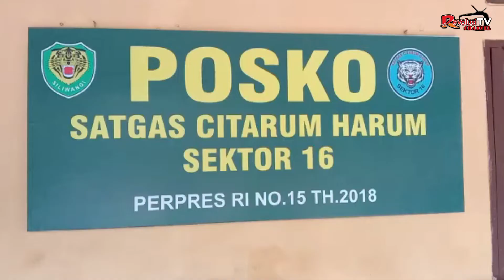DANSEKTOR 16 CITARUM HARUM PANTAU GIAT JUM'SIH